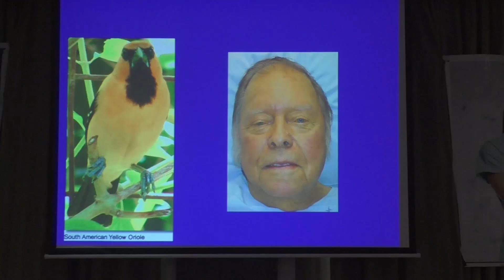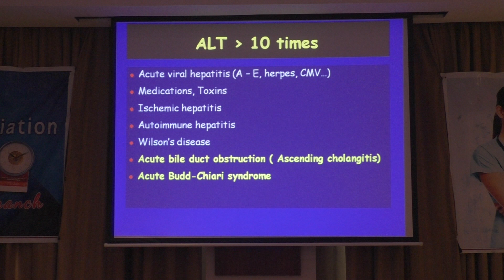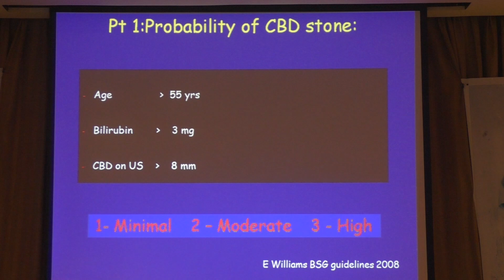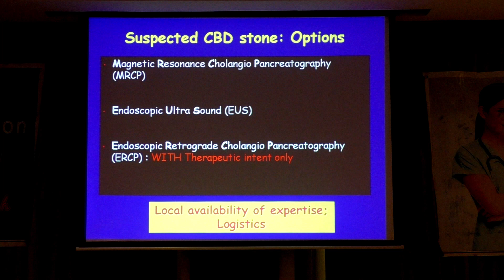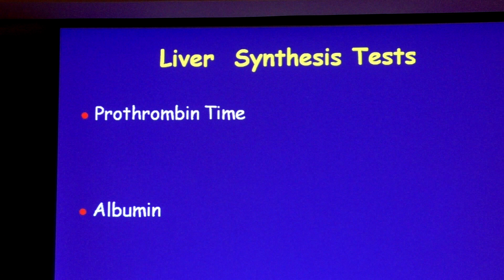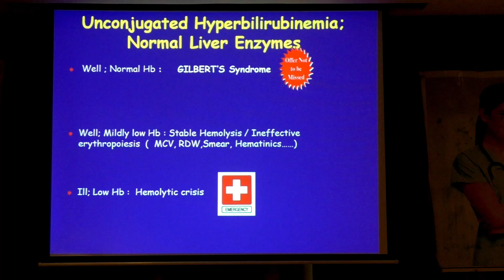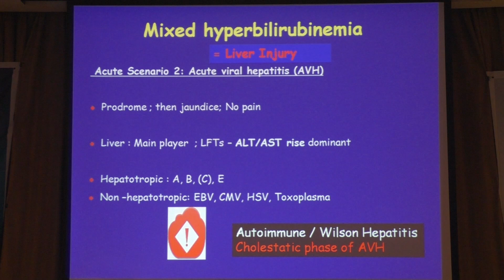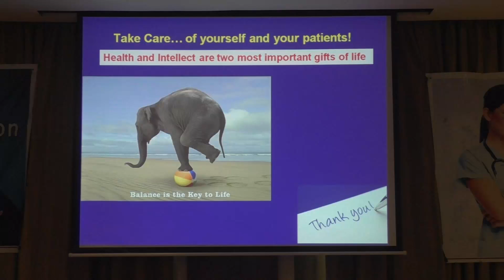Jaundice , Bilirubin, level Function Hepatitis B, மஞ்சள் காமாலை | Dr. Basumani, Gastroenterologist